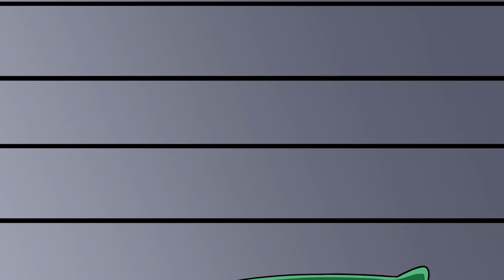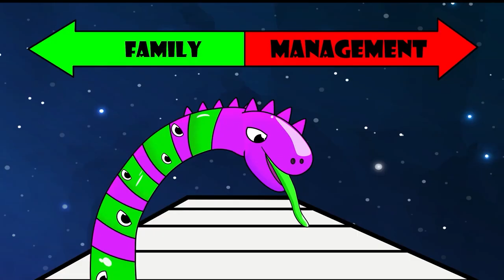TADC, BUT in Prion?! - RAGATHA VS GANGLE VS POMNI? - THE AMAZING DIGITAL CIRCUS ANIMATION